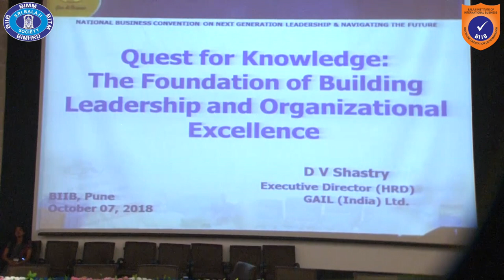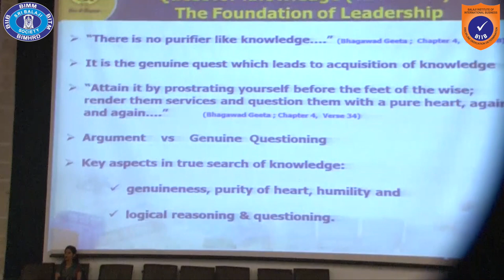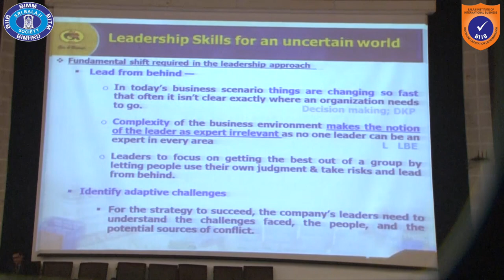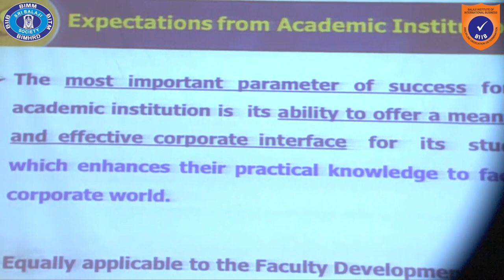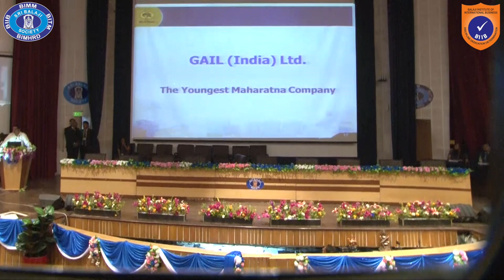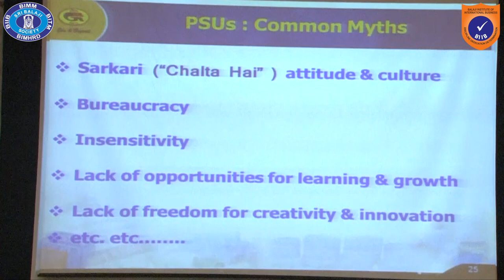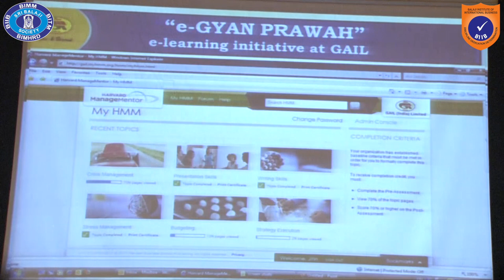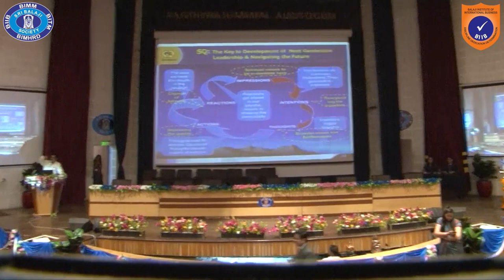Mr. D V Shastry - Executive Director (HRD), GAIL (India) Ltd. @BIIB for 12th NBC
12th National Business Convention was held at Balaji Institute of International Business (BIIB) from 5th to 7th Oct, 2018. The Convention was a confluence of the industry leaders where the PGDM students got an opportunity to interact with them and learn from them.